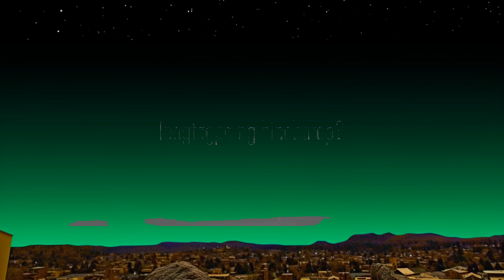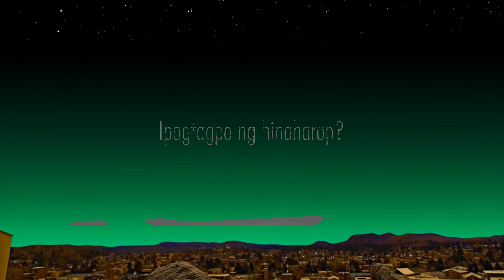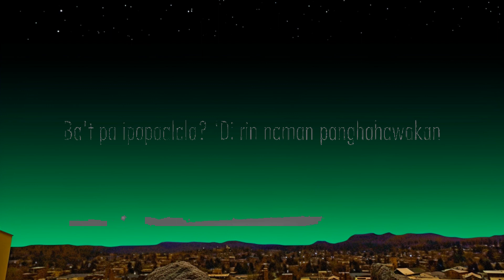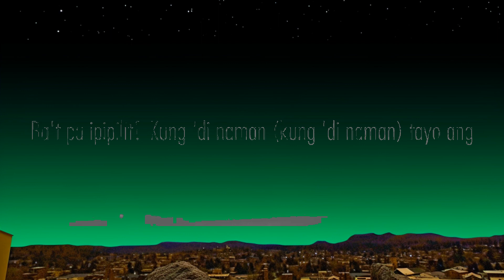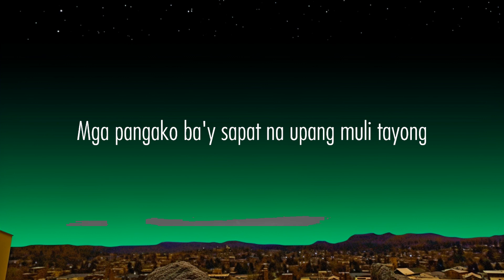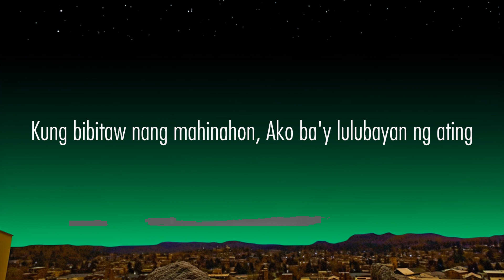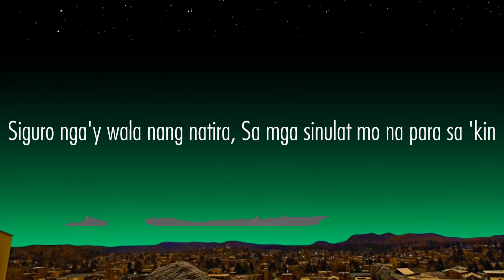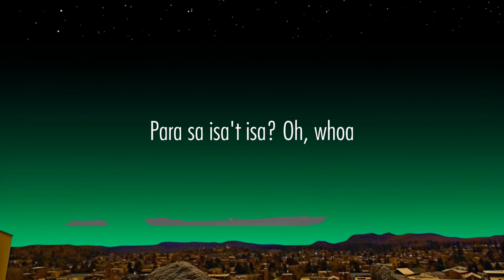Arthur Nery - Pagsamo (Lyrics) | The World Of Music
Arthur Nery - Pagsamo
Arthur Nery - Pagsamo (Lyrics)

Lyrics:
 Kung bibitaw nang mahinahon
Ako ba’y lulubayan ng ating
Mga kahapon na ‘di na kayang
Ayusin ng lambing
Mga pangako ba’y sapat na
Upang muli tayong ipagtagpo ng hinaharap

Ba’t pa ipapaalala ‘di rin naman panghahawakan
Ba’t pa ipipilit kung ‘di naman tayo ang

Para sa isa’t-isa ooh
‘Di ba sinta tayong dalawa lang noon
Para sa isa’t-isa oh hohh
Ba’t ‘di sumang-ayon sa ’tin ang panahon

Siguro nga’y wala nang natira
Sa mga sinulat mo na para sa ‘kin
Alam kong luha ang bumubura
Ngunit hayaan mo na lang

Walang saysay ang panalangin ko
Kung ‘di ako ang hahanapin mo
Kahit sigaw pa ang pagsamo ko sa ’yo
Bakit ‘di mo dama ‘to

Pagsamo,Arthur Nery,Arthur Nery Pagsamo,Pagsamo Lyrics,Arthur Nery Pagsamo Lyrics,Pagsamo Arthur Nery Lyrics